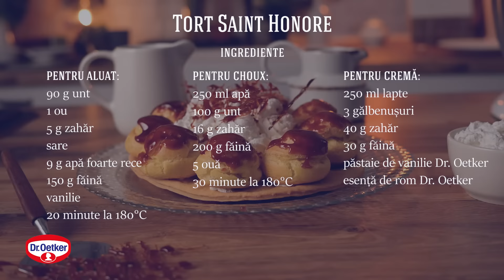Rețetă: Tort Saint Honoré în varianta Sandei Marin (1945)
Acest tort îl celebrează pe Honoratus, ocrotitorul lucrătorilor din brutării, cofetării și patiserii. În varianta clasică franceză el constă într-un blat din aluat foetaj, cu choux-uri puse ca o coroană, cu mijlocul umplut cu frișcă. Pare un desert complicat dar în realitate se face foarte ușor si cu răbdare, în câteva ore bune.

Dacă ți-a placut, intră pe pentru mai multe rețete.